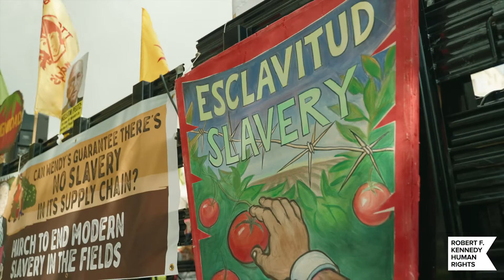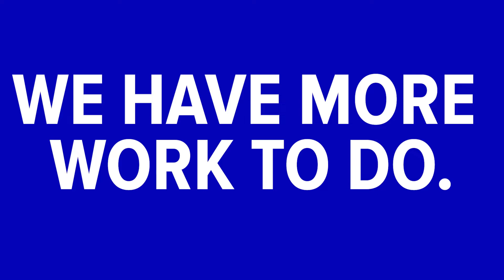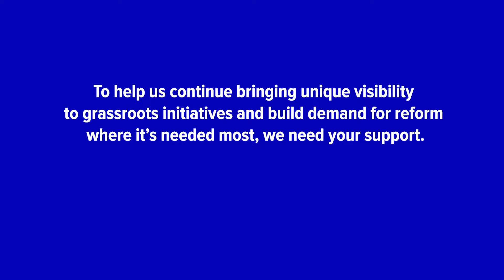Criminal Justice and Immigration at Robert F. Kennedy Human Rights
At Robert F. Kennedy Human Rights, we want to reduce the scale, scope and power of racist and unequal systems, so we developed a criminal justice and immigration program that dismantles the mass criminalization pipeline by working with frontline advocates.